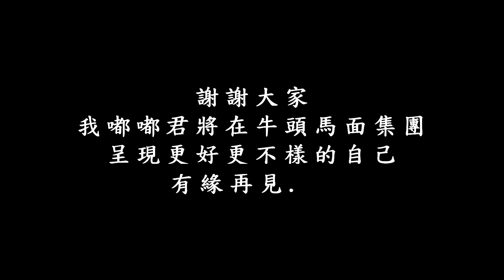轉移頻道 有緣再見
嘟嘟先暫時離開拉 各位繼續支持等我回來